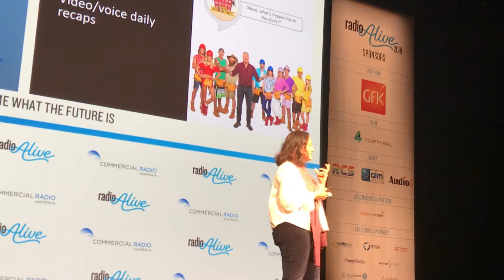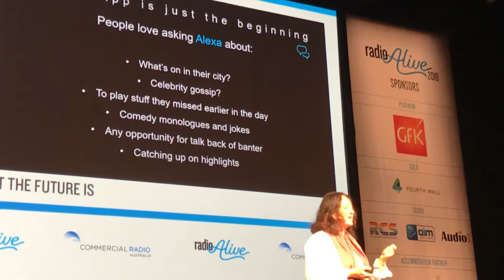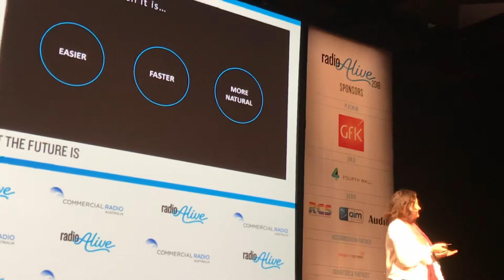Alexa speech at RadioAlive2018